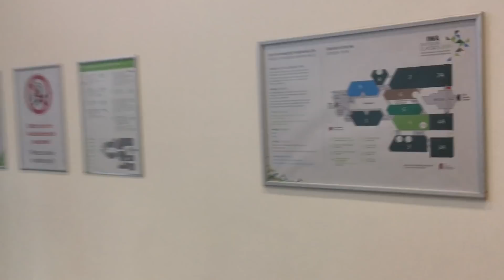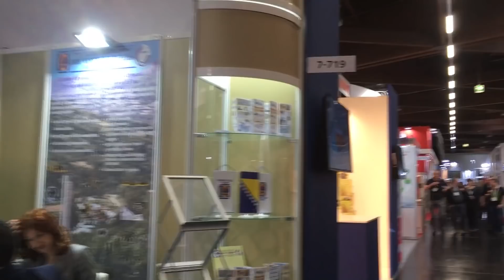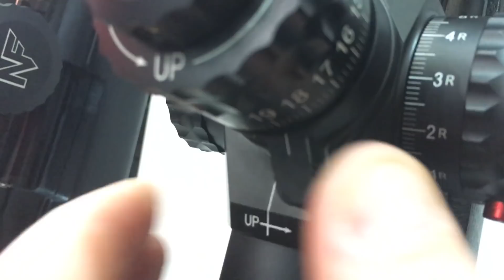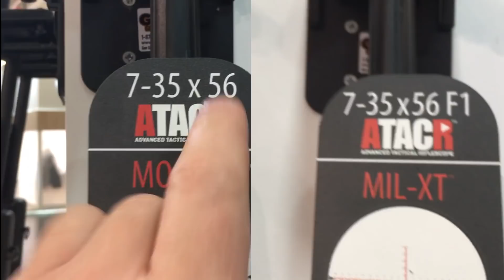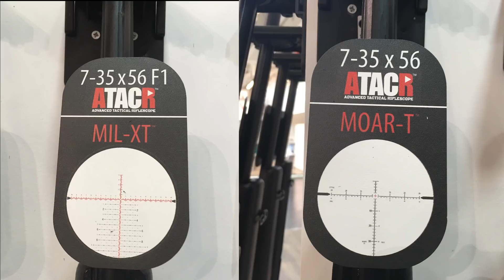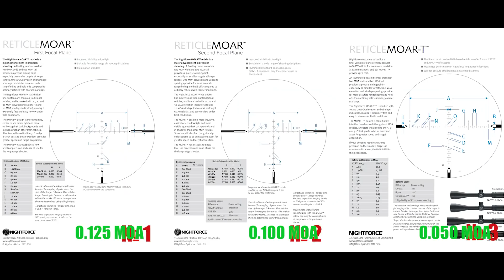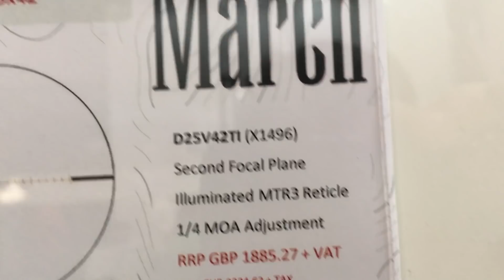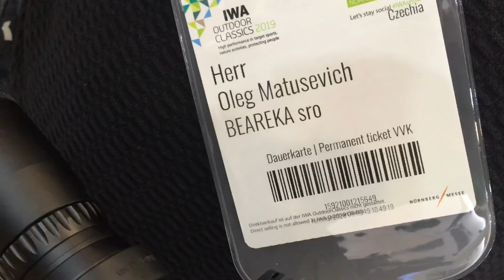#28 Выставка IWA 2019 часть 1 ( Найт + Марч)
Если видео или другая информация на данном канале оказалось вам полезным, вы можете выразить свою благодарность по ссылке приведенной ниже:

Перевод возможен как с любой банковской карты, так и с платежной системы Яндекс Кошелек.
Сумма перевода выбирается на ваше усмотрение в зависимости от полезности видеоролика для вас, но не менее 100 рублей.

Спасибо.